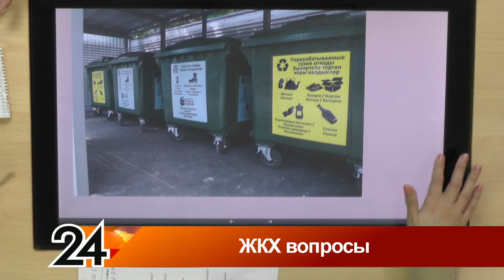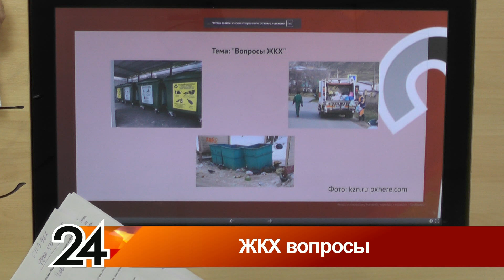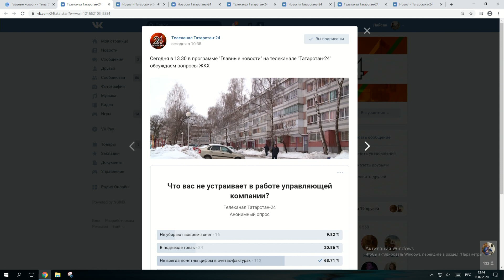Главные новости - ЖКХ вопросы